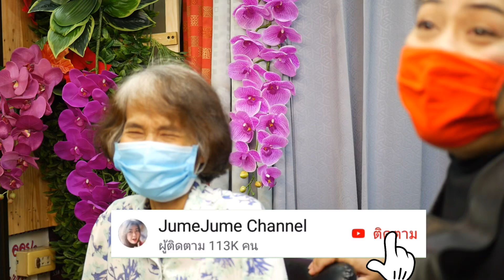Beautiful bob haircut change you look beautiful ตัดผมบ๊อบ ตัดผมสั้นทุย ทุย ปลายมนกลม